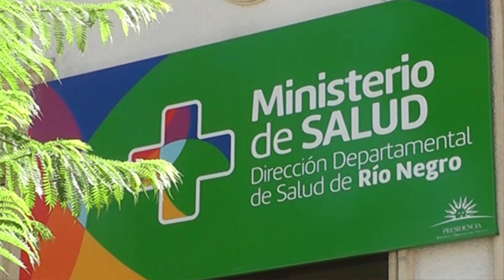El 21 de junio estarán varios ministros en Fray Bentos.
El director departamental de Salud Paolo Centomo confirmó que el 21 de junio el ministro de Salud Jorge Basso presentará en Fray Bentos la guia de usuarios de salud. Asimismo se espera que estén varios ministros por lo que podría haber un mini consejo de ministros en Rio Negro, teniendo en cuenta que se inaugurará el tomógrafo y la ampliación de la policlínica de San Javier.